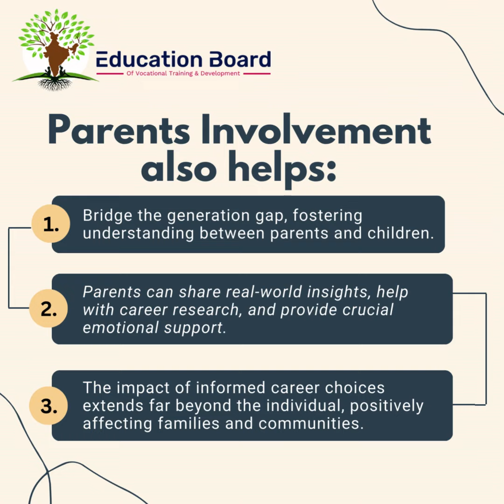Completed your High School? What's Next? | EBVTD